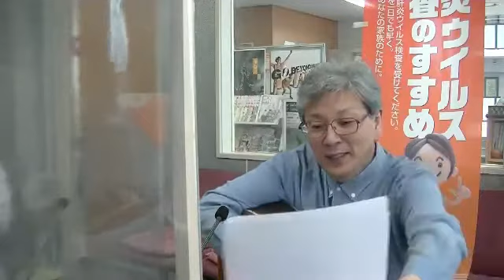220425FMアップル品川めをとじるとき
○FMアップル B型肝炎訴訟応援枠 2022年4 月25日(月) 午後4時から30分
エリア外はインターネットで見れますので是非生中継みてください。
肝がん検診団では各地での医療講演を実施、脂肪肝や脂肪肝炎、肝炎の最新治療や食
事の重要性、肝がん検診を知っていただくことをメインに活動を継続しています。
B型肝炎キャリアの現実　弁護団YouTubeで２０２１．１２．１４より動画がはじまりました。

新型コロナウイルスワクチン　3回目接種　が続いています。副反応については、熱などが多くなっていますが重症となるものはあまりなさそうです。重症化が防げているという実際の新型コロナ対応している人たちからの情報も集まっています。
子供たちへのワクチンも家族への感染による悲しい事例を予防するためにも勧められている感じです。
マスクは、しすぎないように気を付けましょう。咳エチケットとして使うことを意識して、人と密にならない外などでは外すように心がけてください。マスクにもメリットデメリットがあることを忘れずに。

脂肪肝の新患が増えています　8割以上になってきました。

肝臓友の会はるにれ会　品川事務局長　も一緒に参加

原告活動や交流会　企画検討中
啓発活動
全国B型肝炎訴訟北海道地方裁判所、期日予定　2022年、
除斥問題解決訴訟

肝がん検診
えりも77人帯広76人受検　肝がんなし脂肪肝改善例あり

元気で長生き医療講演 in 札幌
○4月14日(木)　午後2時から40分
医療講演22人参加　肝炎ウイルス検査8人＆脂肪肝エコー無料体験8人（うち脂肪肝疑い4人）
テーマ　脂肪肝対策で元気に！血液データの見方脂肪肝を見つけるために　田村＆川西
○2022年４月22日(金）午後２時から40分
　　20人参加　肝炎ウイルス検査＆脂肪肝エコー無料体験1名
講演内容　食と健康のつながり　〜からだがよろこぶおいしいつながり〜
講師　日本野菜ソムリエ認定 野菜ソムリエ　おいで屋店長　笠田　まきこ

元気で長生き医療講演＆肝炎ウイルス検査脂肪肝エコー体験　組み合わせ色々
肝炎ウイルス検査　脂肪肝エコー体験　無料です　医療講演　上映医療講演など
○2022年3月30日(水）午前11時から1時間　講演会16名参加　前後無料療養相談3人
　月寒公民館 大研修室
○2022年4月18日(月)　11時から40分くらい　講演会6名　無料療養相談1名
滝川　ホテル三浦華園2階
今後の予定
元気で長生き医療講演 in 札幌　体温測定OK　間隔も2m以上開けてられる状態です。
○2022年5月12日(木）午後2時から40分
講演内容　ストレスに勝てる心と体　〜心と体をととのえるおいしいつながり〜
演者からのメッセージ　化学的な農薬、肥料を極力抑えた野菜・果物のこと。食事から健康になることを目指すこと。古くから伝わる日本の伝統食を大切に、この時代のおいしさと味を多くの皆様に伝え、残していきたいと思います。10年後、｢健康な笑顔｣でお会いできることを目指しています。
上記日程では　肝炎ウイルス検査とエコー体験は無料にて午後1時半から30分（2022年4月14日より）
場所　水色の木もれ陽　研修センター
住所　札幌市中央区北11条西15丁目2-1
　　　　桑園メディカルプラザ３Ｆ
共催　肝臓友の会はるにれ会　肝がん検診団
後援　北海道肝炎患者対策協議会
参加無料　申込み不要
肝がん検診団　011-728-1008元気で長生き医療講演＆肝炎ウイルス検査脂肪肝エコー体験　組み合わせ色々
○2022年4月29日(金)　午後2時から1時間　講演会前後　無料療養相談
　函館総合福祉センター集会室
　午後2時〜40分くらい　医療講演
○2022年4月30日(土)　午前11時から1時間　講演会前後　無料療養相談
　はぴあ八雲１Ｆコミセンホール
　午前11時から40分くらい　医療講演
○2022年5月6日(金）午後6時から1時間　講演会前後　無料療養相談
　北見プラザホテル
　住所　北見市とん田町東町617-139
　午後6時〜40分くらい医療講演
○2022年5月20日(金)　午前10時半くらいから12時まで（受付11時まで）
　講演会前後無料療養相談　肝炎ウイルス検査無料
　手稲コミュニティセンター　第1・第2会議室
　住所　札幌市手稲区手稲本町３条１丁目３−４１ 手稲町づくりセンター
医療講演テーマ　2022年5月20から
血圧・血糖値・コレステロールが気になる方に
脂肪肝や生活習慣病にも効果的
｢にこたま療法｣伝授します演者からのメッセージ
健康雑誌でも紹介された｢にこたま療法｣食事の大切さ、脂肪肝や高血圧や糖尿病などの生活習慣病対策にはもちろん、ボケ防止、がんの予防にもなることがいっぱいです。
講師　肝がん検診団団長　肝臓クリニック札幌院長　川西 輝明
肝炎ウイルス検査　脂肪肝エコー体験　無料です
希望者多数の場合は講演会参加者優先にて先着順となることをお許し下さい。
肝がん検診団企画と　一般法人社団北海道B型肝炎訴訟オレンジ基金の助成により実現
しました。
肝がん検診は　準備中
2022年度の肝がん検診予定
5月14日(土)滝川　ホテル三浦華園
6月11日(土)遠軽　12日(日)北見
7月9日(土)新篠津10日(日)稚内16日(土)枝幸28日(木)札幌
9月23日(金)斜里　24日(土)上川
10月29日(土)厚沢部　検討中30日(日)北斗
11月12日(土)苫小牧　13日(日)せたな
2023年
2月19日(日)札幌
シンガーソングライターあきのギター弾き語り付きは　めをとじるとき